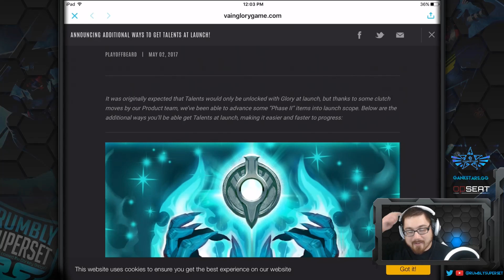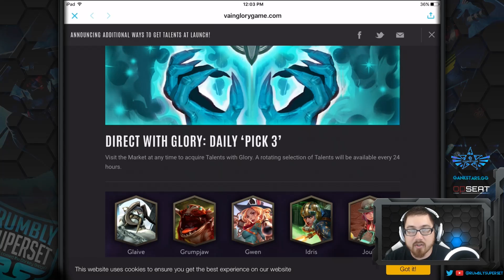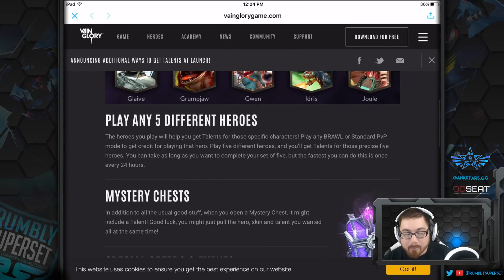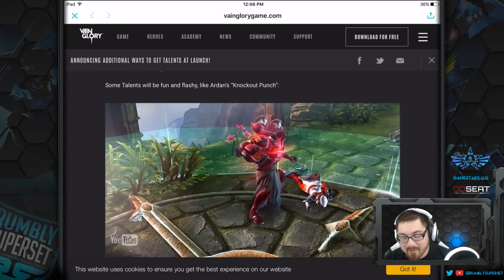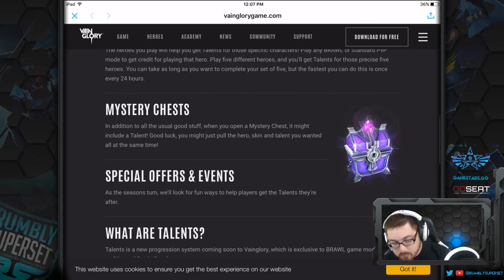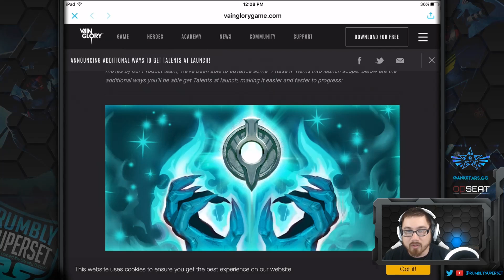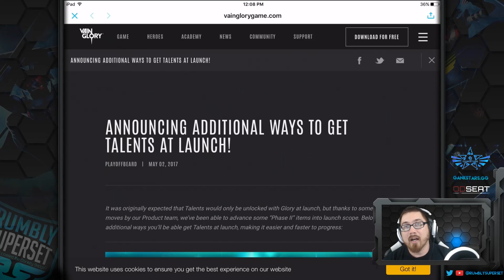Vainglory News - TALENTS ARE COMING!! [Teaser & How to Get them]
Vainglory News
Update 2.4 Gameplay
Vainglory - [Talent Teaser & How to Get them]

► I stream on Mobcrush!

Music used (Monstercat licensed channel)

Two Ways:
1) Quicktime Player (Mac only) Screen Mirroring iPad to Mac via Lightning cable.
2) Elgato Game Capture HD card iPad to PC

My Equipment

Custom PC - Intel Core i5 3570K 3.4GHz, 16GB DDR3 2200, GTX 770 (2) Sli
MacBook Pro - Retina, 13-inch, Early 2015 128GB
iDevice - iPad Air 2 64GB
Headset - Razer Kraken Pro (White) with 7.1 Digital Surround Sound